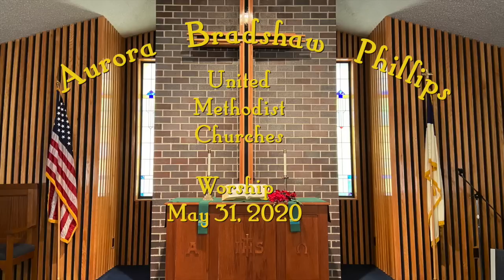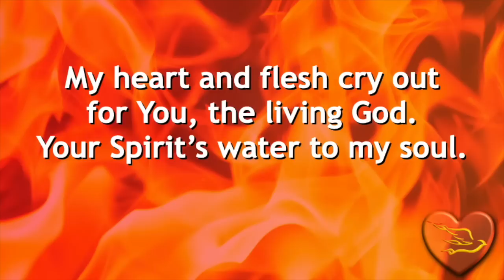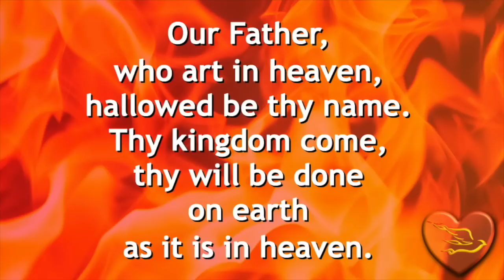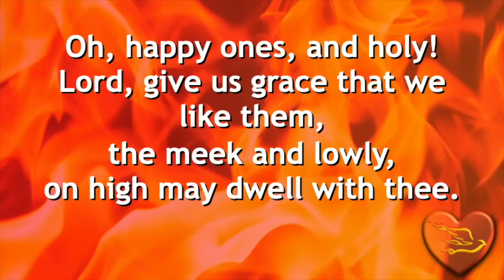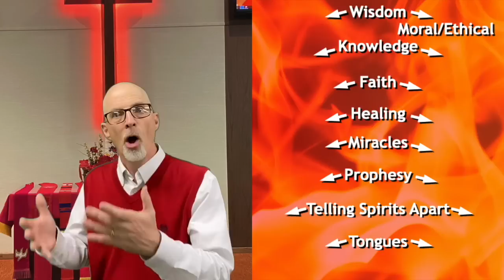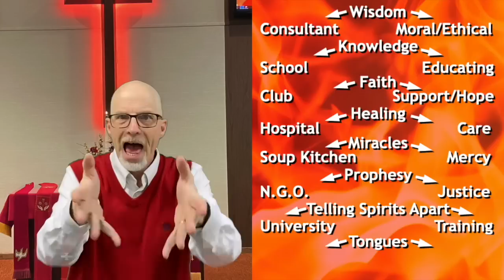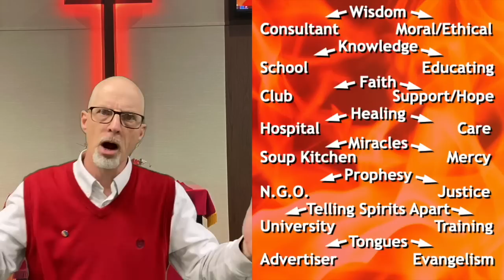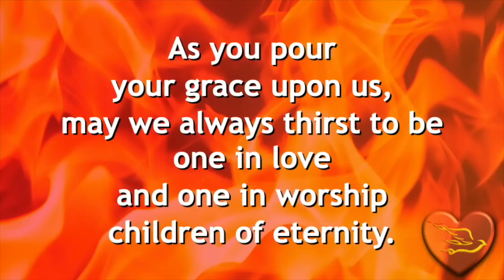Aurora Bradshaw Phillips UMC Worship May 31